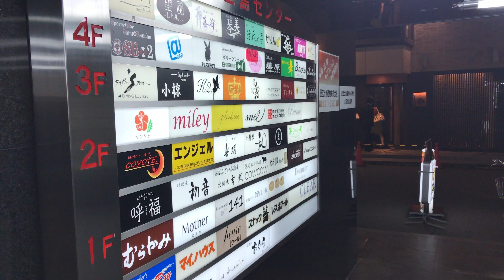ビデオエッセイ日本、８ Video essay OSAKA JAPAN No,8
地歌舞　「雪」　舞　古澤流家元　古澤侑峯
花も雪も払えば清き袂かな ほんに昔の事よ 我待つ人も吾を待ちけん鴛鴦(おし)の雄鳥(おとり)に物思ひ 羽の凍る衾(ふすま)に鳴く音は嘸(さ)ぞなさなきだに 心も遠き夜半の鐘 聞くも淋しき独り寝の 枕に響く霰(あられ)の音も若(も)しやいつそ堰き(せき)かねて 落 ...

京阪で行われる舞を「地歌舞」「上方舞」「座敷舞」と呼びます。
江戸の舞踊が「歌舞伎」の所作事として発達し、舞台向きの舞踊（踊り）であるのに対して、こちらは平安時代の白拍子の流れを汲み宮廷の芸能引くところもあり、能の影響も深く受け、座敷舞として発達しました。
中流・上流家庭の女子の間で広く培われてきました伝統芸術で、一切の無駄を省いた完成度を保ち、特に舞ての心に重きをおく表現は現代人のも伝わる、日本的な美として国際的にも注目されています。
「地歌舞古澤流」は姫路城に伝わった「御殿舞　松本流」を源流にしています。
その流派を引き継いだ家元の古澤侑峯です。

この撮影は大阪で一番高級な店のある北新地の湯木です、ポケットからiPhone 7 Plusを取り出しして三脚も使えずに、手持ちで撮影をしたものです。
地歌舞とはぜんぜん関係のない話なのだが
私は酒も飲まないし晩酌もしない、タバコも吸わない、北新地にも縁がないこの様なイベントでないと縁もゆかりもない場所です、もちろんそれだけの北新地へ行く、お金の持ち合わせもないのが最大の理由ですが、間違っているかもしれないが、付き合いで行く場合は別として、自分のお金を出してお酒を飲みに行くのが何だかもったいないように思える、飲むだけではなくそれ以外の目的で行く人も多いのかな・・・・・・

北新地湯木
大阪市北新地「日本料理 湯木」吉兆創業者である祖父の思いを継承すべく精進いたしております。季節感に満ち溢れた五感に響くお料理と心からのおもてなしをお届けいたします。接待や会食にご利用ください。

この収録はアイホンカメラ（iPhone 7 Plus）三脚を使わずに、手持ちで撮影したものですので手振れしているところも有ります。